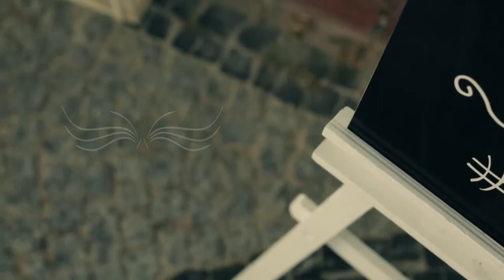Beste & Atakan Wedding Story Çeşme - İzmir -Turkey